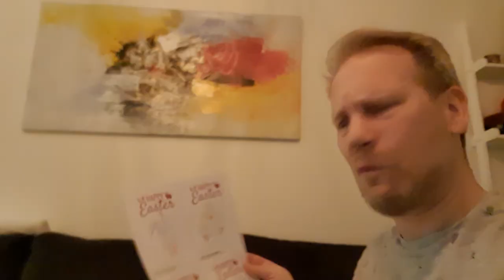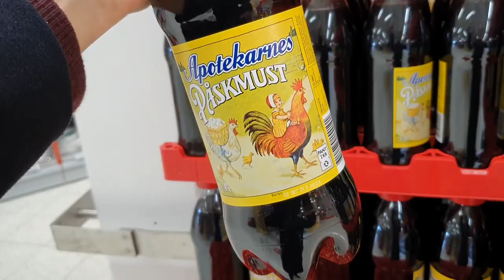How to Celebrate SWEDISH EASTER | Traditions and Folklore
Easter in Sweden is filled with a mix of religious celebrations and old folklore traditions. Check out this video to learn how to celebrate Easter like a Swede!

Did you know that kids in Sweden and Finland dress up like witches at Easter? And that feathered Easter branches is a big thing in Sweden? And what people eat and drink in Sweden at Easter? This video covers all of that and much more.

There's also a lot of information about the week leading up to Easter, the religious significance of the different days, the history behind the Easter bunny, and many other anecdotes and historical tidbits about Easter.

Oh, and if you ever wanted to see a grown man try to deliver Easter eggs and badly drawn cards to random strangers, you will see that in this video as well...